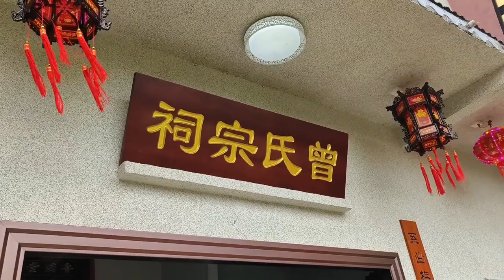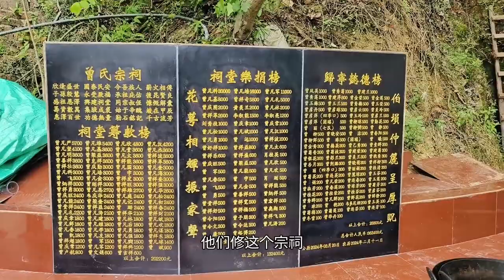四季口曾我举行祠堂落成典礼，邀请湖南浏阳宗亲到场参加活动。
洒脱的广西山楂
土生土长的广西人，喜欢旅游、美食，热爱乡村生活，把最美的乡村风光、人文、故事和美食分享给大家，喜欢大家和我一起交流。